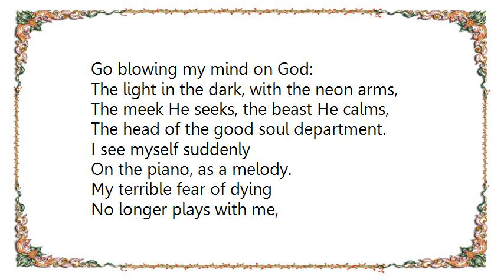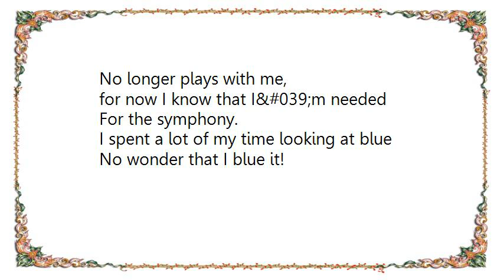Kate Bush - Symphony in Blue Lyrics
[Lyrics Kate Bush - Symphony in Blue]
I spent a lot of my time looking at blue,
The color of my room and my mood:
Blue on the walls, blue out of my mouth;
The sort of blue between clouds, when the sun comes out,
The sort of blue in those eyes you get hung up about.

When that feeling of meaninglessness sets in,
Go blowing my mind on God:
The light in the dark, with the neon arms,
The meek He seeks, the beast He calms,
The head of the good soul department.

I see myself suddenly
On the piano, as a melody.
My terrible fear of dying
No longer plays with me,
for now I know that I&#039;m needed
For the symphony.

I associate love with red,
The colour of my heart when she&#039;s dead;
Red in my mind when the jealousy flies,
Red in my eyes from emotional ties,
Manipulation, the danger signs.

The more I think about sex, the better it gets.
Here we have a purpose in life:
Good for the blood circulation,
Good for releasing the tension,
The root of our reincarnations.

For the symphony.

No wonder that I blue it!